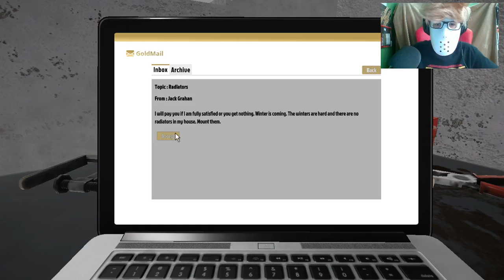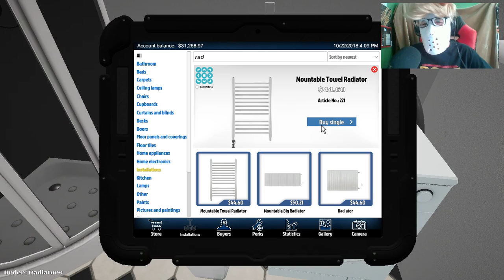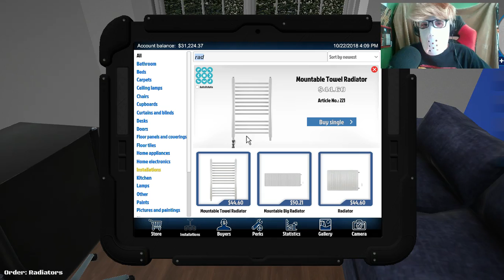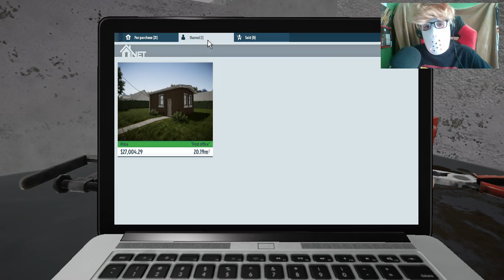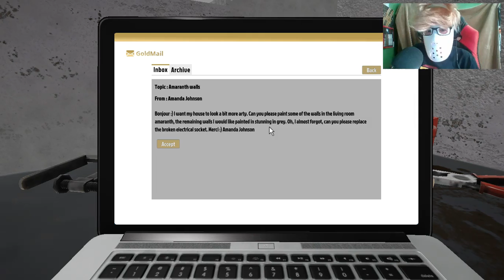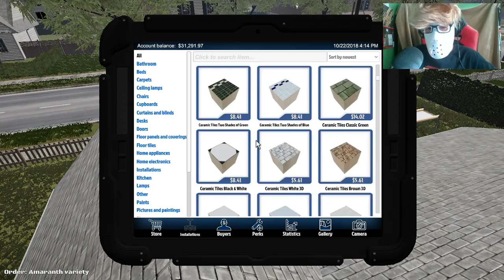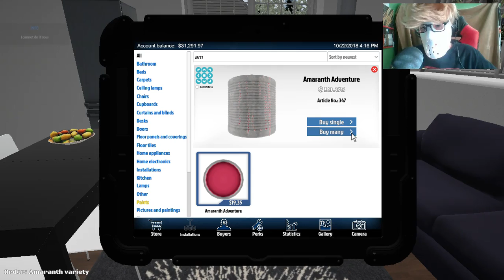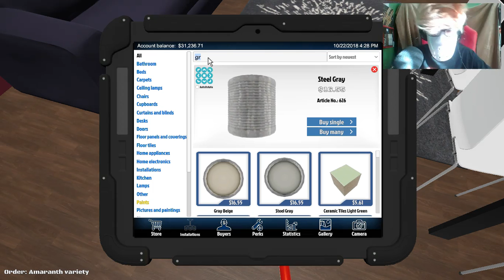Bad Bathrooms + REVEAL | House Flipper #2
More House Flipper, but I reveal my eyes and fingers. And there was a VERY stinky bathroom.